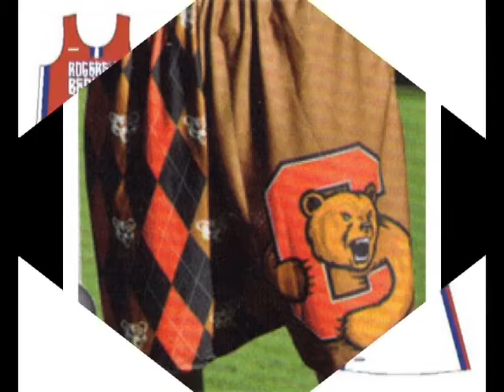Sublimated Shorts,Uniform Sublimated Youth Jersey Shorts,Sulbimated Sportswear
Sublimated Shorts,Uniform Sublimated Youth Jersey Shorts,Sulbimated Sportswear GetWin Industrial Co.,LTD.